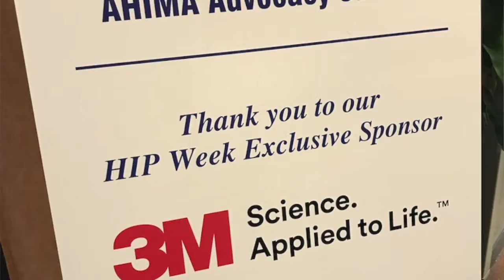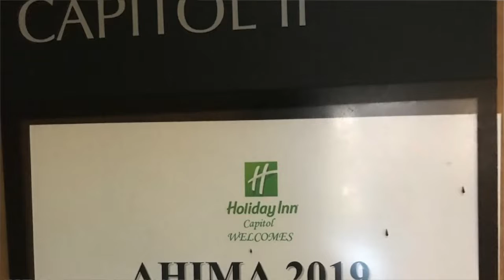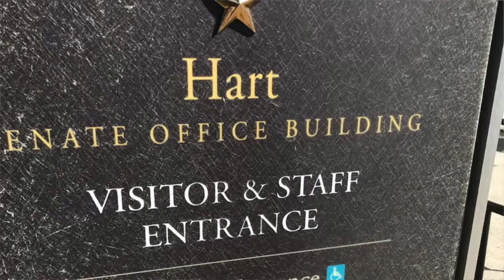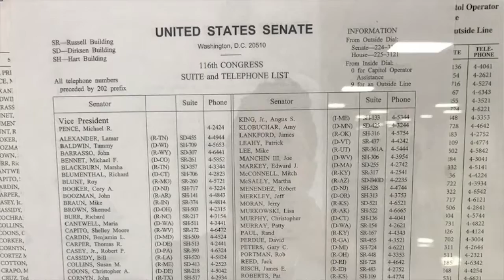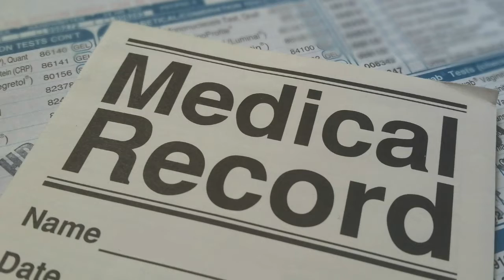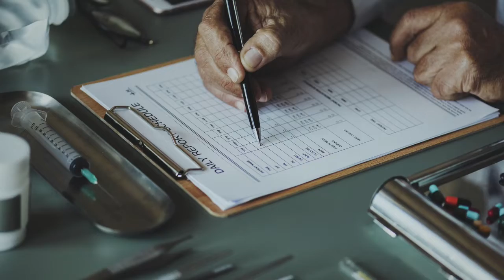Passion for Politics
In this video, Passion for Politics, I give you a glimpse into 2019 AHIMA's Hill Day.  Hill Day is where AHIMA delegates meet with their elected officials and provided them recommendations on issues that are of interest to our profession.  It was a great experience and if you have a passion for politics, I encourage you to volunteer with your state association.

✅ For more information on our online medical coding course

✅ For more information on Test Taking strategies to pass your medical coding exam, check out this

✅ For our free course on the 5 steps on how to become a certified marketable medical coder and watch this